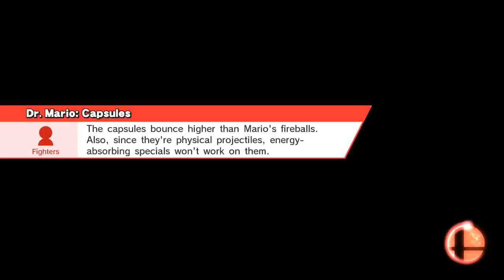Flowers and Chairs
Flat Zone X
Mario, Dr. Mario